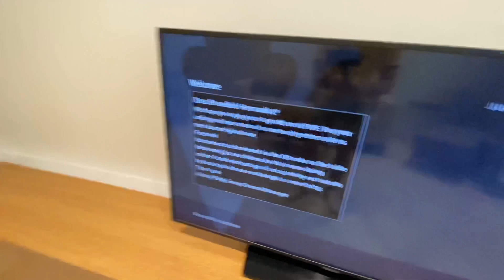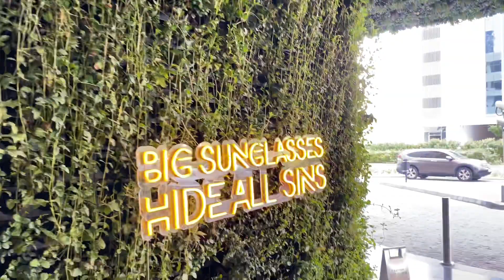Staycation @ FIVE Jumeirah Village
Amazing experience @ Five Jumeirah Village Hotel!